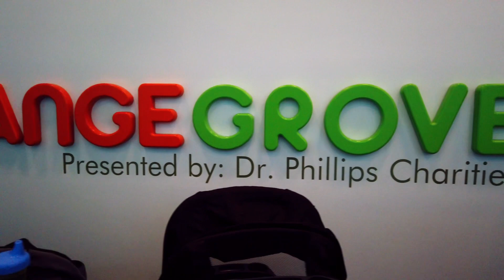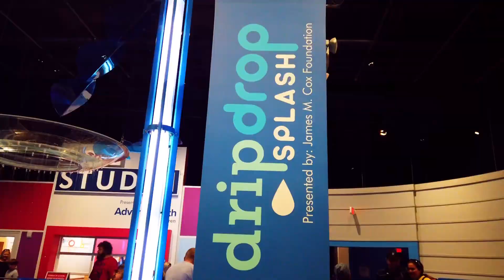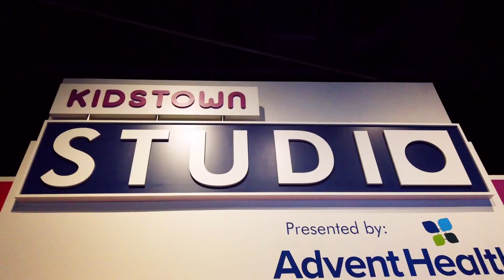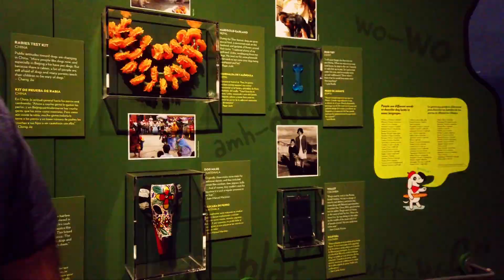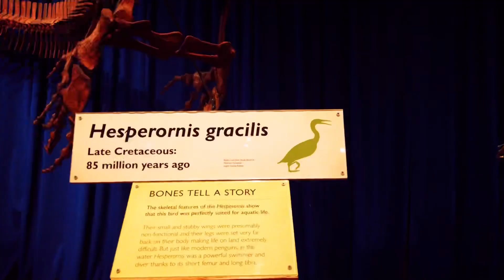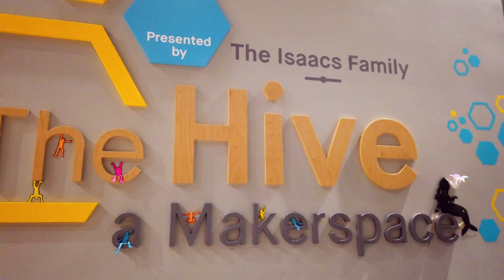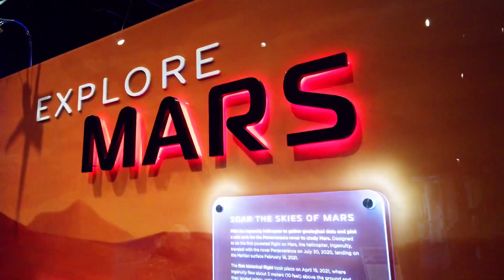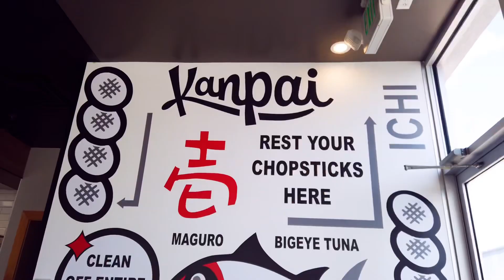Orlando Science Center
I haven’t been to the museum in a few yrs so we took the kids to Orlando’s Science Center to check out the new attractions.